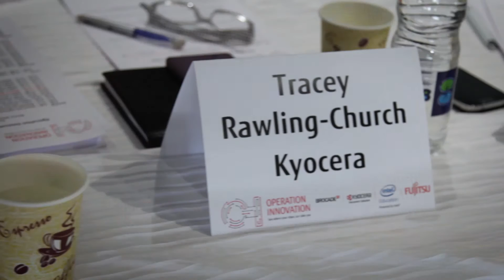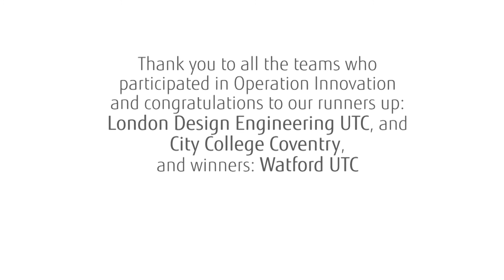Operation Innovation – Finals Highlights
We recently set an exciting project for a range of schools, colleges and universities as part of our Education Ambassador Programme called Operation Innovation. The challenge was for them to take IOT technology and then look to deploy that to overcome a challenge or an issue in industry today. See what solutions they came up with in our highlights video.